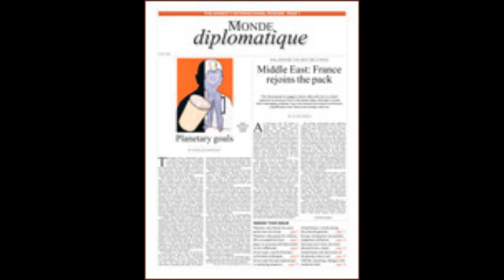Diplo - Part 1/2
Video trial